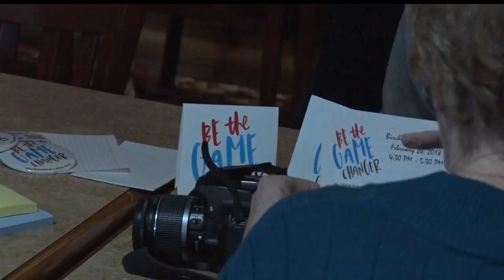Hackensack Asks Community To Be Game Changers & Improve Area